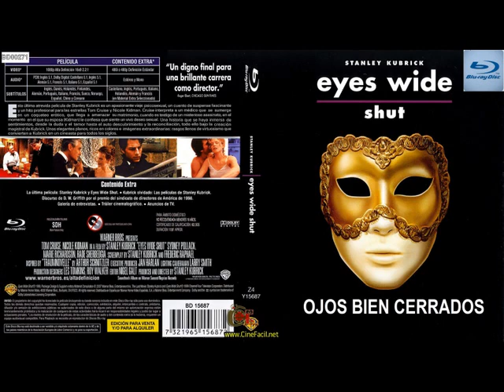Bryan Ferry - Slave to love - Esclavo del amor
Bryan Ferry, músico, cantautor y actor británico. En 1985 lanzo este éxito de "Slave tu love" (esclavo del amor). Las imágenes corresponden al filme "Ojos bien cerrados" con Nicole Kidman y Tom Cruise, quienes conformaron por mucho tiempo una familia  en su vida real.